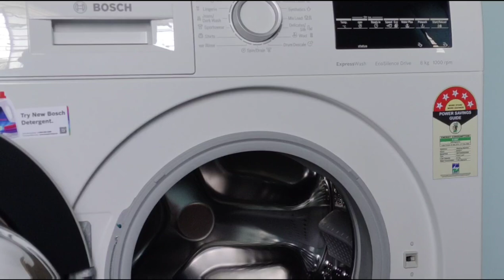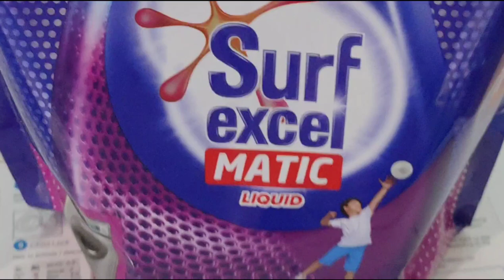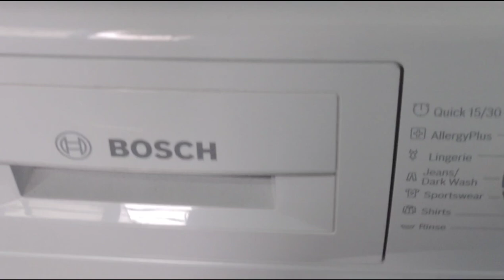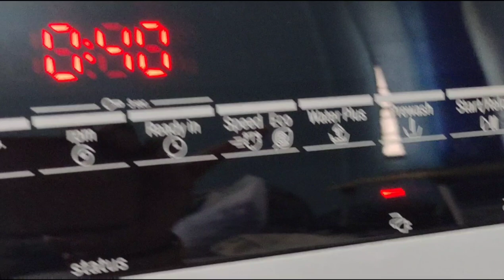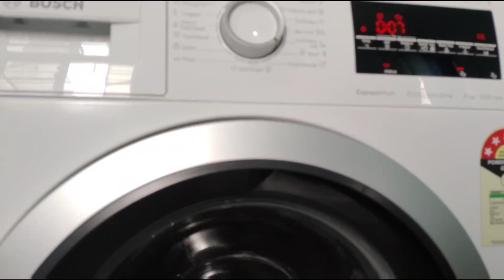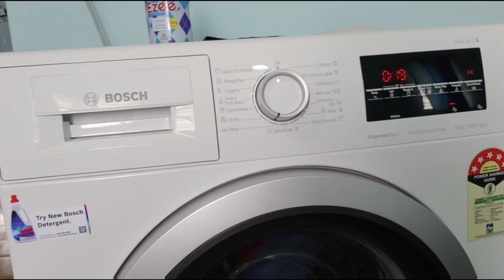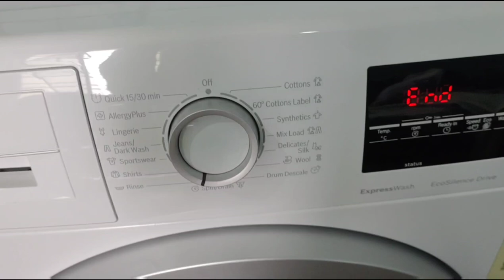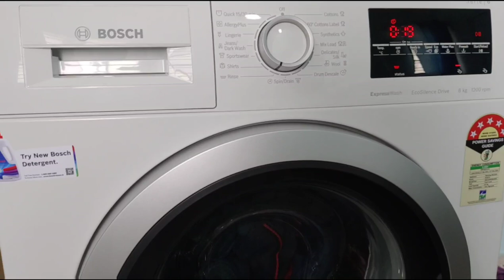How To Wash Winters Wear Clothes And Jackets In Bosch Front Load Washing Machine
If You Wants to buy my Washing Machine

Model No- WAJ2426MIN

Model No 2- WAJ2426AIN

For all videos of bosch washing Machine, see my bosch washing machine playlist on my channel

Bosch 8kg Inverter Express Wash Fully Automatic Front Load Washing Machine

Serie-6
Model No- WAT244631N (2020)

Hello friends
I bought this washing machine on 18- oct-2020 and it was delivered after 2days.

My reviews are :-
*Operation is super silent.
*Water filter is given with machine.
*Its wash program is too good.
*It dries the cloth 80 percent.
*15 type of wash program.
*Any type of washed super clean.
*Pre-wash and pre programs is sufficient  for any wash.
*Installation is on time.
*Looks nice.
*Its water plus option works well.
*Build quality is excellent.
*Child lock is given.
*Quick wash(15/30mins) is given.
*1200rpm